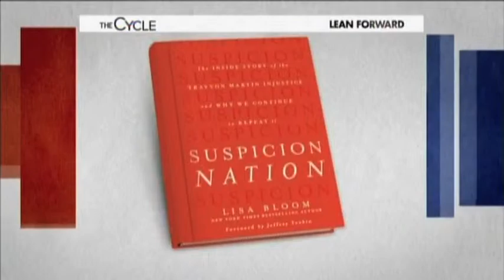Lisa Bloom Talks Suspicion nation on The Cycle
Lisa Bloom Talks Suspicion nation on The Cycle with Ari Melber